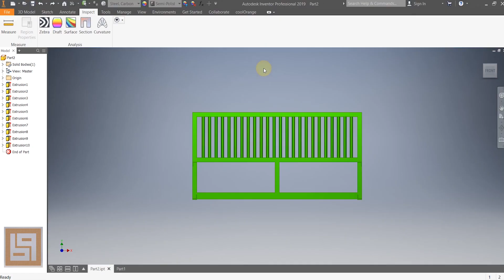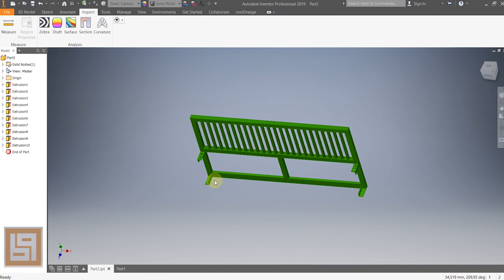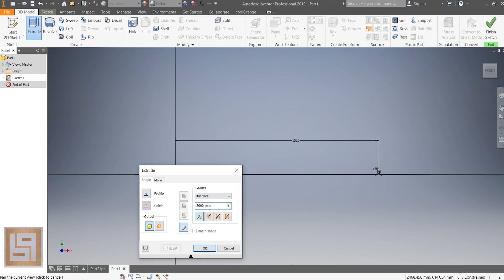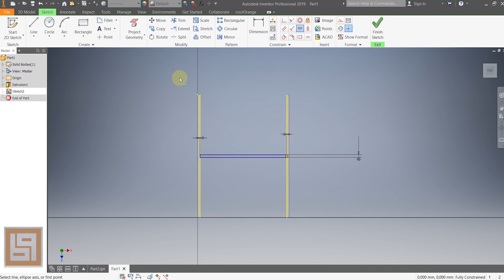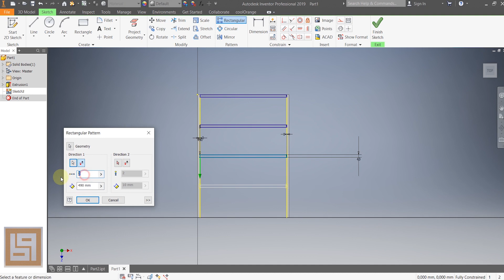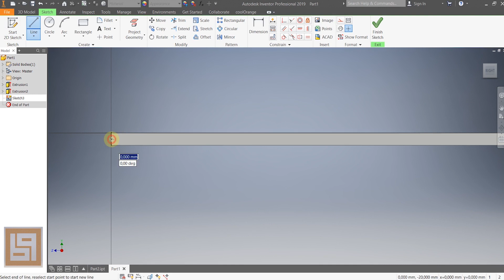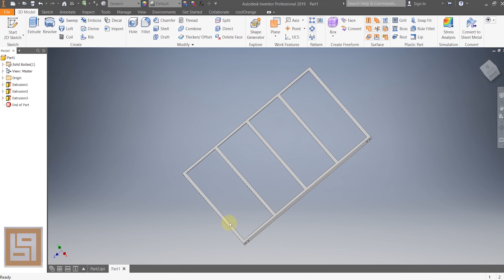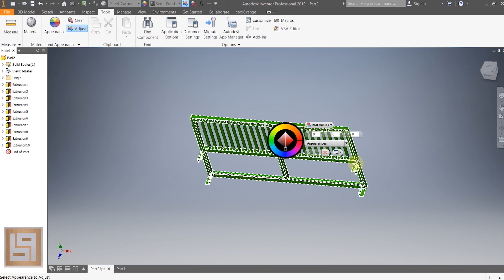Tutorial membuat ranjang tidur besi minimalis bagian 3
Membuat desain ranjang tidur minimalis yang terbuat dari besi hollow dan pipa cylinder. Pembuatan desain ini menggunakan aplikasi autodesk inventor.
Tonton sampai habis jika bingung silahkan komentar.  Terima kasih selamat menonton.